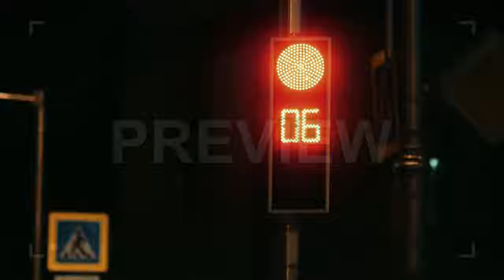Traffic Light Changes Color Stock Video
This stock video features a close-up of traffic lights counting down before changing color.